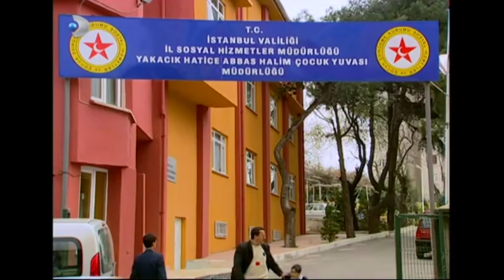Tarık Çocuk Edinmek İstedi! - Gümüş 11. Bölüm